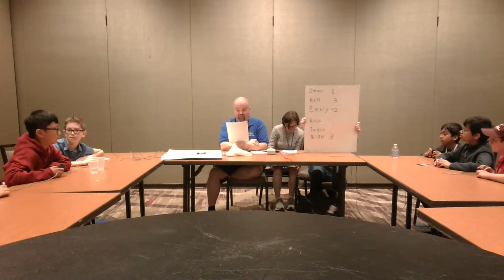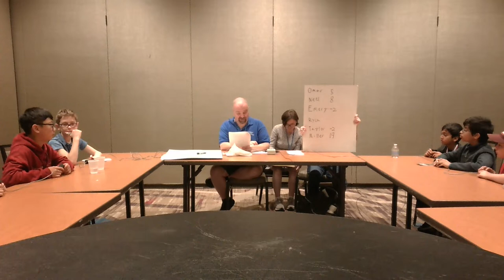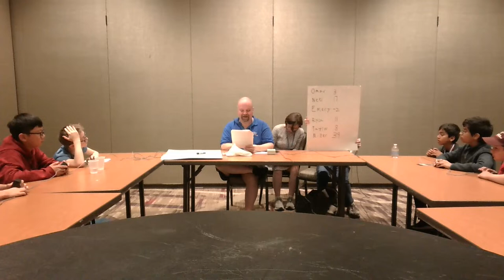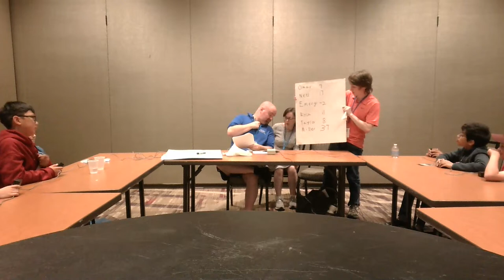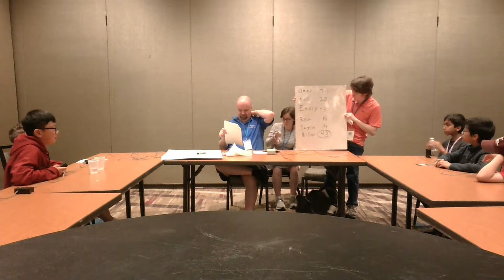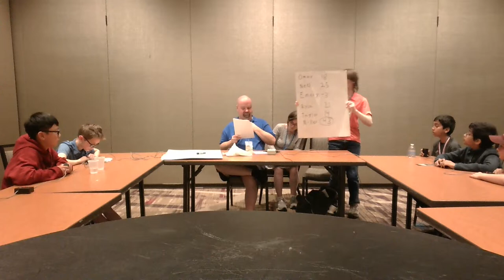2023 US History Bee- 5th Grade Finals